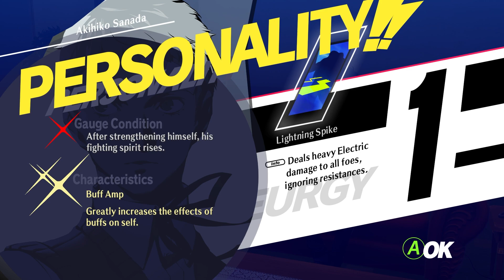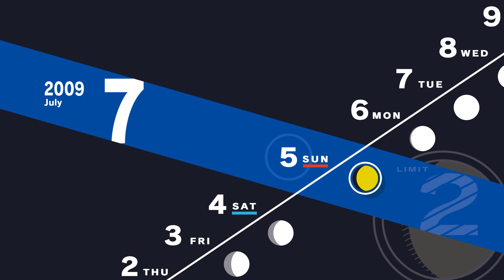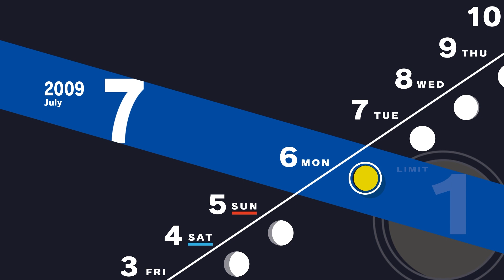The Secret - Let's Play Persona 3: Reload - 37 [Merciless - PC]